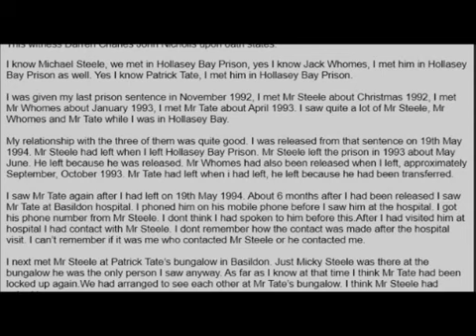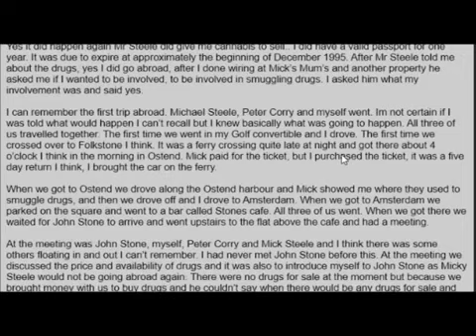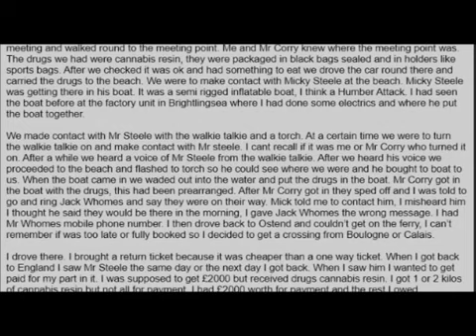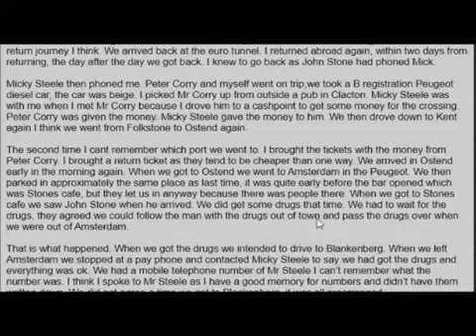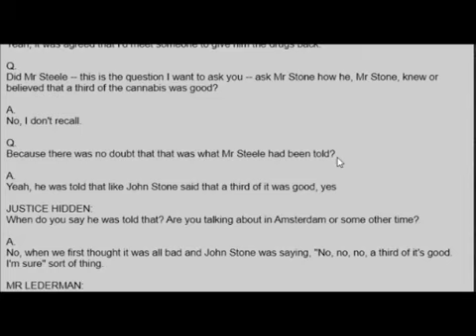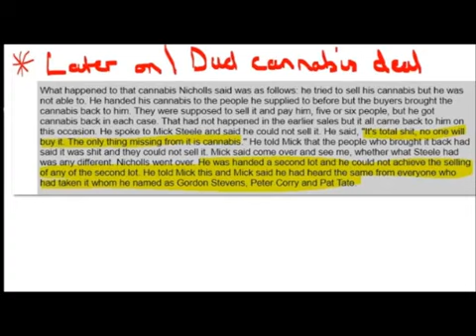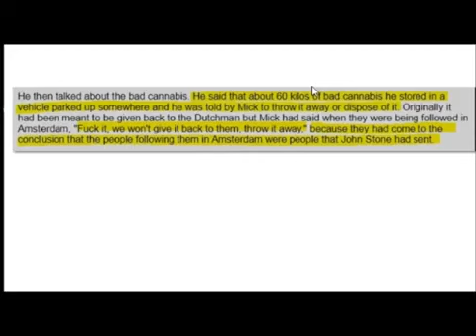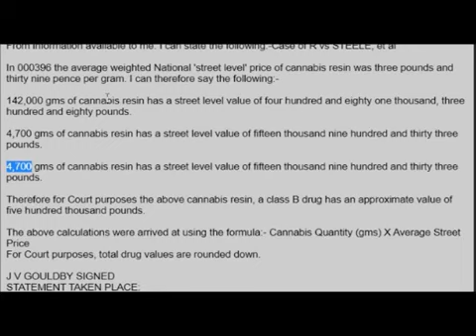Essex Boys Case || The third